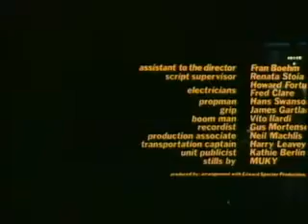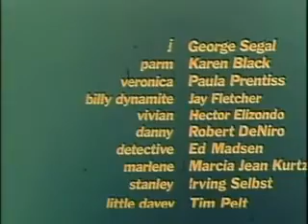Born To Win (Public Domain Movies) 1971 Full Movie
Plot
The film follows J (George Segal), a former hairdresser who has broken up with his wife (Paula Prentiss) and since become an aimless drug addict frequenting Times Square. He lives his new life by doing deals from time to time for Vivian (Hector Elizondo), a successful and intimidating drug dealer. J thinks his life is about love and peace yet he and his fellow friend and junkie Billy Dynamite (Jay Fletcher) try to steal a safe behind the back of a cashier. However, like in many of J's misadventures, they fail once confronted and chaotically flee the scene.
One day while trying to steal a car, J meets the car's owner, Parm (Karen Black), a free-spirited girl who takes a liking to J. They go back to her apartment, with J intending to steal things from her, yet the two fall in love. While making love, Parm finds a tattoo on J's arm that says "Born to Win" - of which J is very proud.
When J returns to his routine, his drug habit grows, and, after dropping drugs off to Stanley (Irving Selbst), a prominent member of Vivian's supply chain, he and Billy return the next day to rob the drugs back from Stanley's girlfriend. They have to ditch the drugs, however, when, on their way out of the apartment, two dirty policemen (Ed Madsen and Robert De Niro) confront them and apprehend J. On the threat of serious jail time, J agrees to work alongside them by becoming a narc and to report to them on Vivian.
Stanley soon catches up to J, who narrowly escapes serious harm from his men. After making an airport delivery, J and Parm flee the city to the beach on Long Island. They briefly fully experience romantic bliss, but he then insists on returning to the city for payment for the airport delivery. Upon returning, he faces further, increasingly intense pressure from Stanley and Vivian. The detectives force him to arrange a meeting with Vivian, who senses that it's a setup and refuses to make a deal.
J reunites with Billy and things seem more hopeful again. Billy tells J that he appreciates the certainty of purpose that their lifestyle provides. This relative calm doesn't last long, however. When together in an office building, Billy shoots up with drugs intended for J and immediately dies - the drugs were a "hot shot" intended to kill. A panicked and distraught J abandons his dead friend in the elevator. J and Parm make one last attempt to leave the city but run into the detectives again who plant drugs on Parm and take her away for arrest. All of his plans having failed, J sinks deeper into turmoil with feelings of self-hatred and goes to Vivian's club. Vivian gives him free drugs and both he and J acknowledge that they could very easily be a hot shot. Alone and with his future completely uncertain, J sits alone on a bench in the middle of Times Square.

Cast
Actor Role
George Segal J
Karen Black Parm
Paula Prentiss Veronica
Hector Elizondo Vivian
Jay Fletcher Billy Dynamite
Robert De Niro Danny
Ed Madsen Detective
Marcia Jean Kurtz Marlene
Irving Selbst Stanley
Burt Young First hood